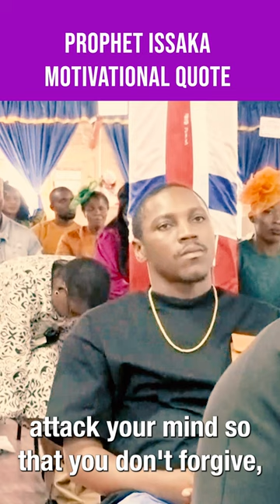Prophet ISSAKA Motivational Quote April 03